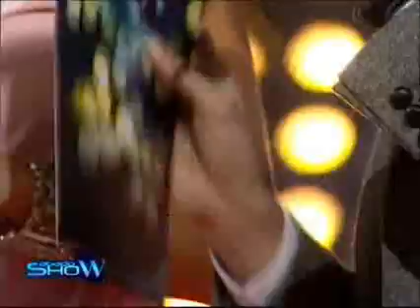Hernán Piquín cerró la noche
Imágenes correspondientes al programa del 4 de septiembre.